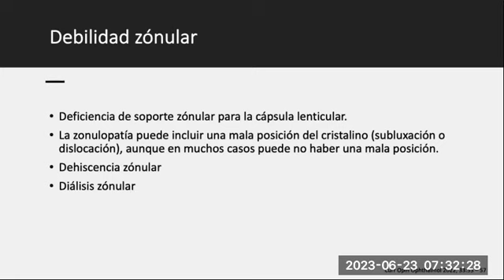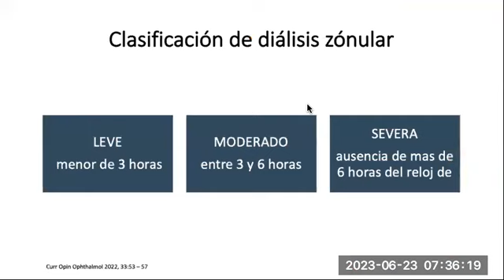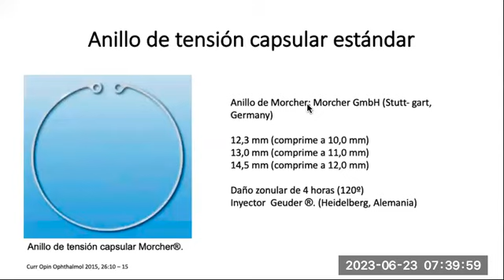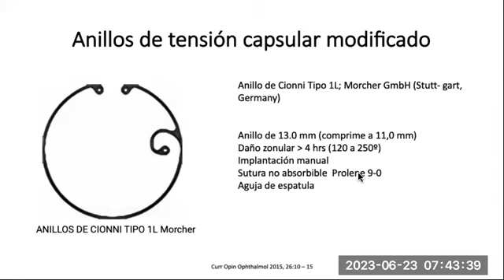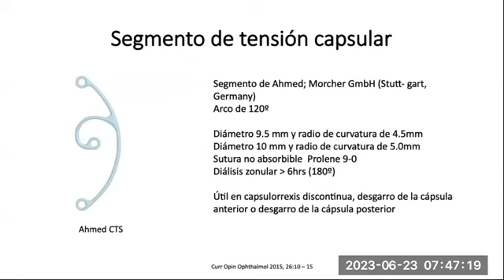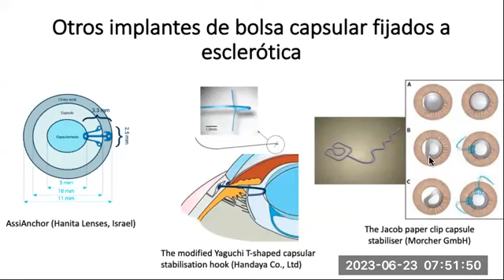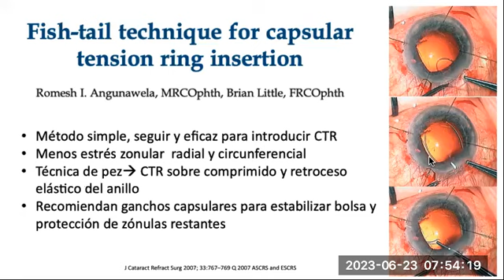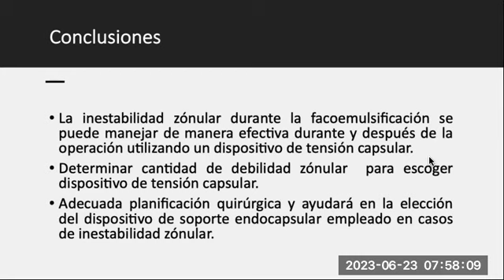Debilidad Zonular. Dr Juan Camilo Cadavid. 2023_06_23